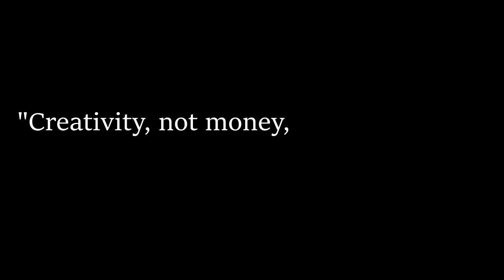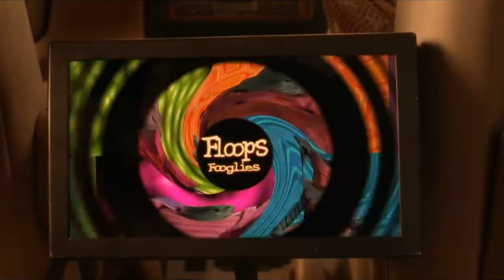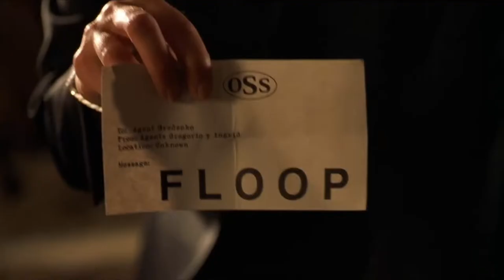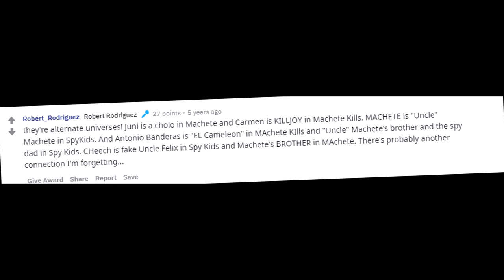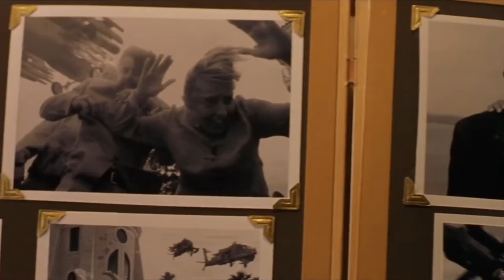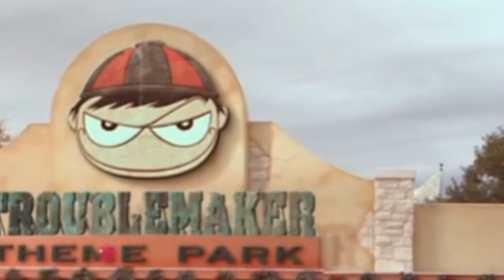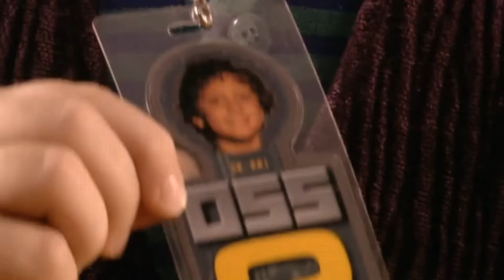Spy Kids - Enfreeon's Franchise Frisk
This is the pilot episode to my new show "Franchise Frisk".

Spy Kids (2001) & Spy Kids 2: The Island of Lost Dreams (2002) were produced by Dimension Films and Troublemaker Studios.

Get the movies here!!VV

Enfreeon 2020